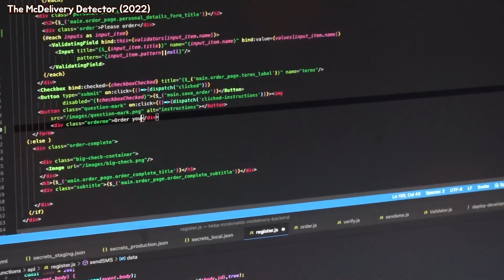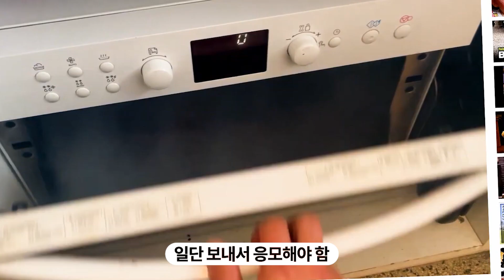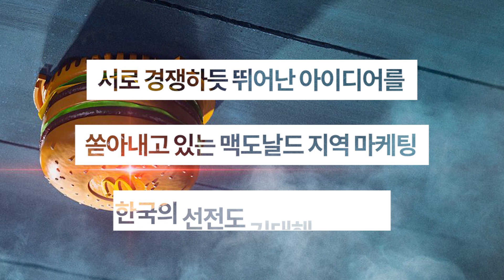음식이 타면 자동 주문되는 맥도날드 경보기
맥도날드 네덜란드는 음식이 타면 연기를 감지해서 자동으로 맥딜리버리 오더를 넣는 '맥딜리버리 감지기'를 개발함.

고객들은 역대급으로 태워 먹은 음식 사진을 맥도날드 앱에 올려서 응모할 수 있고, 당첨자는 이 기기를 받게 됨.

이 기기가 연기를 감지하면, 미리 등록해둔 '최애 메뉴'가 자동으로 가장 가까운 맥도날드 매장에 주문이 되고, 주문은 문자를 통해서 다시 한 번 확정하게 됨.